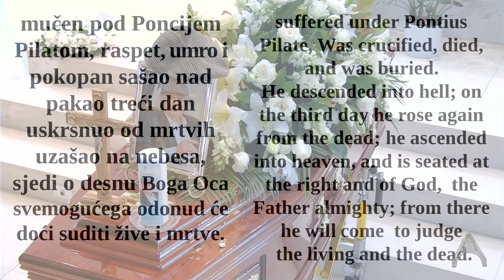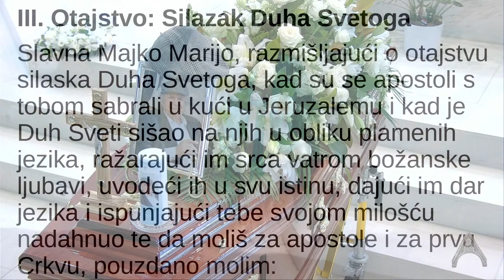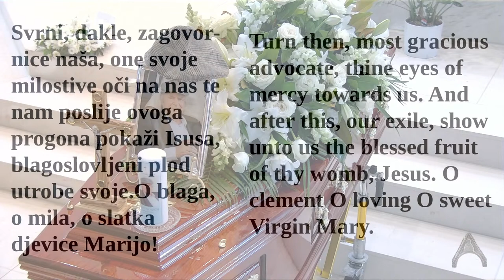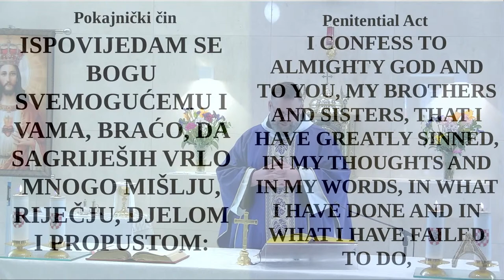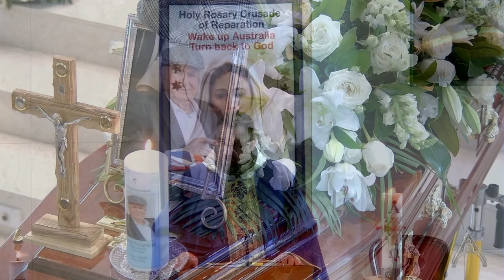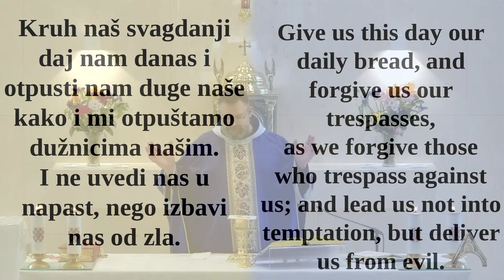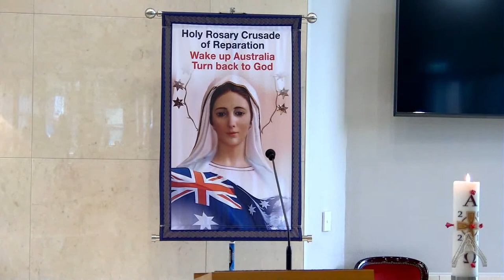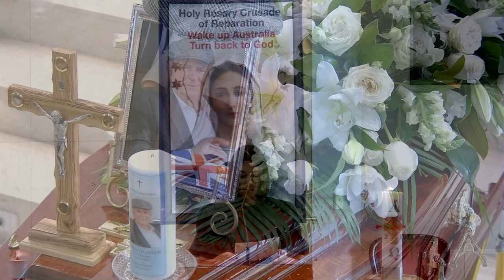Sprovodna Misa za pokojni David Jelavić: Krunica 10.00, Sveta Misa 10.30. Funeral mass for the late